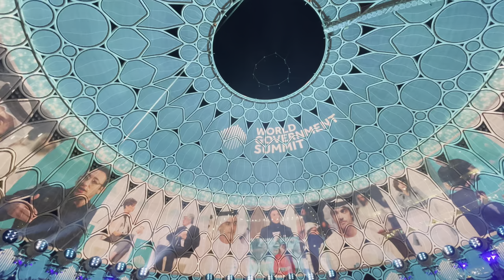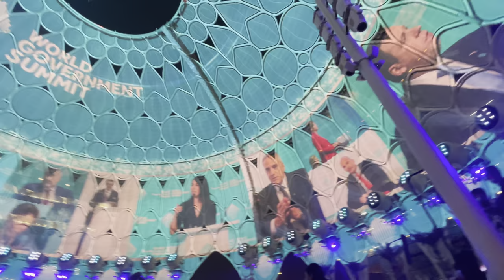The Beating Heart of Expo 2020 - Al Wasl Plaza | Watch in 4K Ultra HD | AlWasl Tomp Laser Light Show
The first World Expo in the Middle East, Africa and South Asia region, Expo 2020 opened with a celebration of global connection and hope for the future

Al Wasl Plaza is 130 metres in diameter and more than 67 metres tall. Delicate-looking despite its titanic scale, her pattern is inspired by Dubai Expo's logo

Long ago, travelers referred to Dubai as Al Wasl, or “the connection” – a name that reflects the area’s heritage as a meeting point. This spirit of coming together takes shape in Al Wasl Plaza, Expo 2020’s spectacular centerpiece and gathering ground for celebration and wonder. Situated at the meeting point of Expo’s three thematic districts, Al Wasl Plaza's dome is tall enough to fit the Leaning Tower of Pisa beneath it. By night, she transforms into a 360-degree projection screen, blanketed by more than 250 state-of-the-art projectors. Al Wasl Plaza is a hub for visitors and the vibrant heart of our Expo.